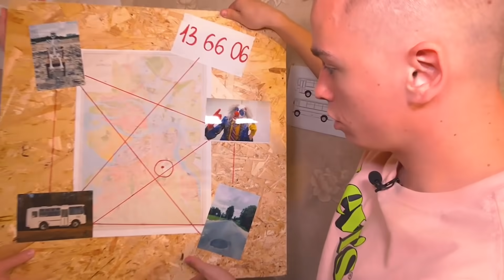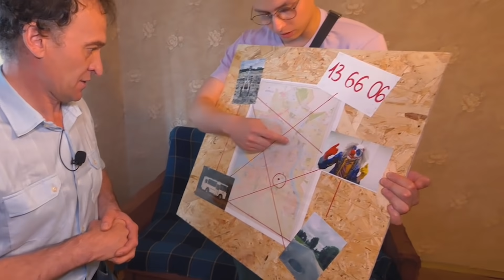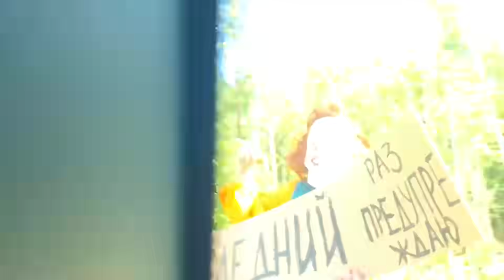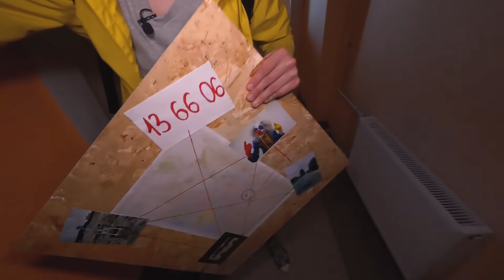Когда вы увидите этот школьный автобус с КЛОУНАМИ, не проезжайте мимо него! Уезжайте БЫСТРО !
СРОЧНО! Когда вы увидите этот школьный автобус с КЛОУНАМИ, не проезжайте мимо него! Уезжайте БЫСТРО ! Не оглядывайтесь и больше не возвращайтесь на ту дорогу никогда. Мы в этом ролике уже прочувствовали Страх от этих Злых Клоунов. А самый главный у них оказался Страшный Клоун А4, этого мы никак не ожидали !